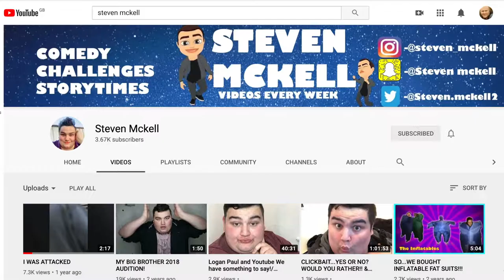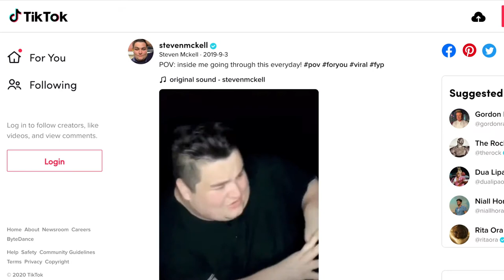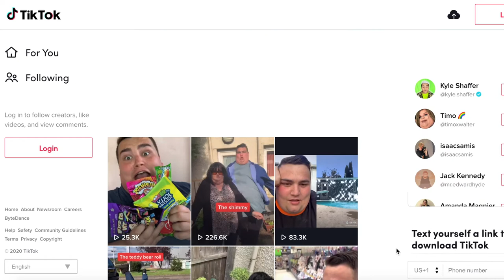HOW TO BE FUNNY ON TIKTOK: Steven Mckell GREAT BRITISH YOUTUBERS PODCAST with Neil Mossey 011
How do you make funny TikToks? How to make comedy videos on Tik Tok?
Steven McKell is a Scottish TikTok online influencer with 2.3 million Tik Tok followers, 53 million TikTok video likes and around 400 million views. Steven also runs @Steven Mckell YouTube channel, so he is the best influencer and TikToker I know to learn about TikTok versus YouTube.

My name's Neil Mossey and I help high-achieving creators and performers like you to make more people happy on YouTube. GREAT BRITISH YOUTUBERS PODCAST is to help you keep your channel going.

0:00 HOW TO BE FUNNY ON TIKTOK with Steven Mckell
0:55 How to make funny videos on TikTok: Original comedy content with Steven Mckell. How to start a TikTok quickly.
3:43 How to write and script a funny Tik Tok
4:50 How Steven Mckell makes his TikTok videos: how to make a funny tiktok video
5:30 How to work with brands on TikTok
7:35 What would you say to your 1000 subscriber self? Steven Mckell's advice for new TikTokers and dealing with hate comments.
9:41 What will TikTok be like in 2021? Steven Mckell on the future of TikTok.

Will TikTok shut down? Can TikTok make you money? Why TikTok is good?

Boya BY-M1 CLIP-ON LAVALIER MICROPHONE